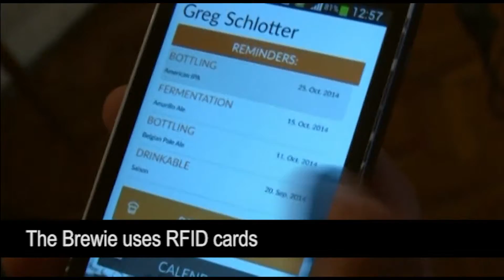Phone app alerts you when your home brewed beer is ready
If you're a serious beer drinker, you'll want to know about Brewie ... a system that lets you brew your own craft beer -- without doing all the work.  Co-founder Pal Marcel explains.

"The biggest problem with brewing is that it takes a lot of time, so we wanted to avoid that. Therefore, we came up with a system where after we put in the ingredients in the machine you don't have to be around the machine. You can follow the whole process via the internet, from your PC, tablet or smartphone and you can not only monitor it but you can even control it."

Marcel and his beer loving Budapest partners launched a crowd-funding campaign which raised enough money to produce the Brewie in just nine days.  The Brewie sets itself apart from other machines by using a Radio-frequency identification card that contains all the information about the brew.  It has a fully automated menu with 200 pre-set brewing processes for specific types of beers. The machine controls the timing and temperature. After cooking and then fermenting for a few days, the Brewie app on the user's phone alerts them when their home brew is ready.  To see how good this home brew really is, we turned to Dutch craft beer brewer Roderick Goosens.

"When I tasted it I couldn't tell it apart ... Smooth, well-balanced beer that has a nice bite on the back of the tongue and I think you can drink it like all day long."

Now that's an endorsement!  But perhaps one of the most attractive features of the Brewie is the price -- a pint of craft beer averages out to about 0.30 cents (USD).  The team says they're just about ready to roll out units in Argentina, Europe, Indonesia and the United States.